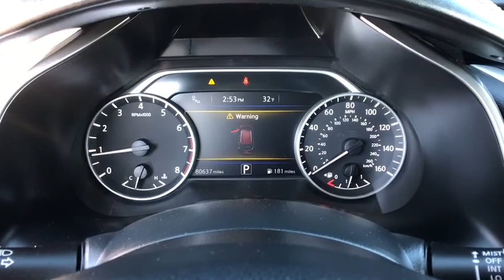2015 Nissan Murano Helena, Missoula, Great Falls, Butte, Bozeman, MT FN218147D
CAYENNE RED Used 2015 Nissan Murano available in Helena, Montana at Lithia Chrysler Dodge Jeep Ram Fiat of Helena. Servicing the Missoula, Great Falls, Butte, Bozeman, MT area.
2015 Nissan Murano AWD 4dr Platinum - Stock#: FN218147D - VIN#: 5N1AZ2MH4FN218147

3401 US Highway 12 E

EPA 28 MPG Hwy/21 MPG City! Platinum trim, CAYENNE RED exterior and Black interior. NAV, Sunroof, Heated Leather Seats, Power Liftgate, All Wheel Drive, [H02] PLATINUM TECHNOLOGY PACKAGE, Alloy Wheels. SEE MORE! KEY FEATURES INCLUDE: Leather Seats, Navigation, Power Liftgate Rear Spoiler, MP3 Player, All Wheel Drive, Aluminum Wheels, Privacy Glass, Keyless Entry, Remote Trunk Release. OPTION PACKAGES: PLATINUM TECHNOLOGY PACKAGE Predictive Forward Collision Warning (PFCW), Forward Emergency Braking (FEB), Intelligent Cruise Control (ICC), Power Panoramic Moonroof. Nissan Platinum with CAYENNE RED exterior and Black interior features a V6 Cylinder Engine with 260 HP at 6000 RPM*. EXPERTS ARE SAYING: Edmunds.com's review says Spacious and upscale interior; comfortable seats; nice balance of power and fuel economy; pleasant ride.. Great Gas Mileage: 28 MPG Hwy. BUY FROM AN AWARD WINNING DEALER: Lithia Chrysler Jeep Dodge of Helena, located at 3377 US Highway 12 E Helena, Montana is happy to tell you that we've been serving the Great Falls, Butte and Bozeman area for longer than many of you might have owned your current car. With those years comes invaluable expertise, which we put to your advantage. We're not just talking acumen on new RAM, Dodge, Jeep and Chrysler models, but used cars, service and auto repairs and perhaps most importantly - financing. Price does not include title, license, or dealer doc fees. Price contains all applicable dealer incentives and non-limited factory rebates. You may qualify for additional rebates; see dealer for details.